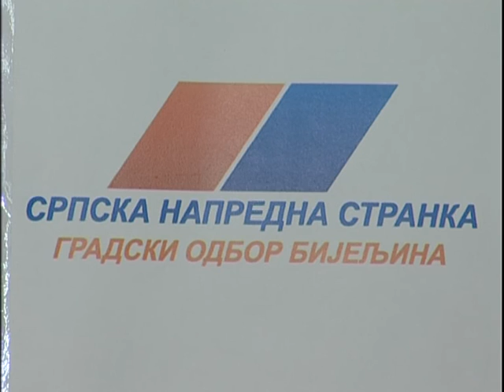Bijeljina, SNS press